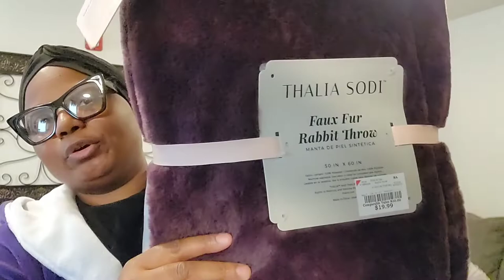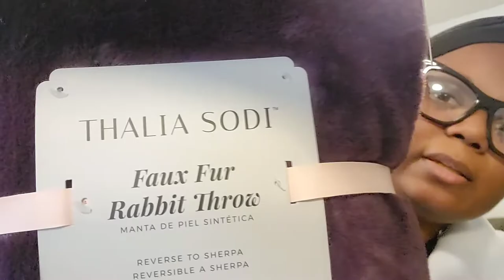New Sectional Alert !!🥰❤ + How I Decorate My Sectional & Settee Chair w/Throw Pillows❤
Hey Bougies💋

If you need a affordable way to style your sectional couch then your watching the right video😊

Product list coming soon...💜

Follow me along my journey for more affordable apartment shopping hauls & decorating videos + much more !!😊

Moving & Organizing Vlogs❤

Join my Broke Bougie Family!!❤

If you want to get cash back when you shop, then sign up for: 👇🏾
Rakuten/Ebates :

Free Referral Program!!
Get a $30 credit after your first purchase

Wanna be my Bougie friend!!❤

Brown Skin Beauty & Butterflies

Positive Vibes 🦋

Phil 4:13